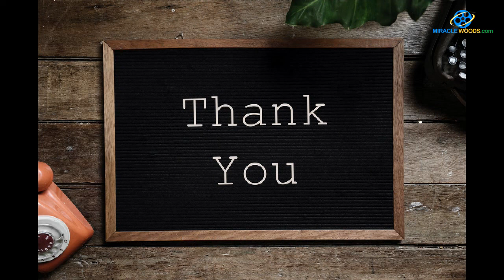இரண்டாவது திருமணம் செய்துகொண்ட பிரபல சீரியல் நடிகை தீபா